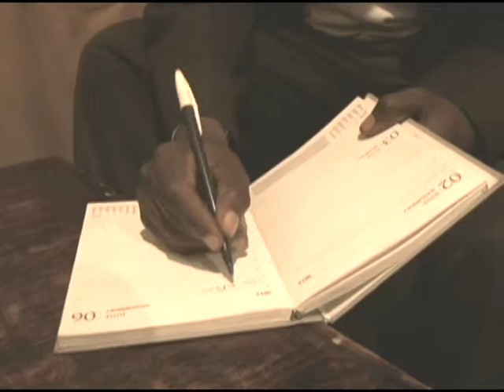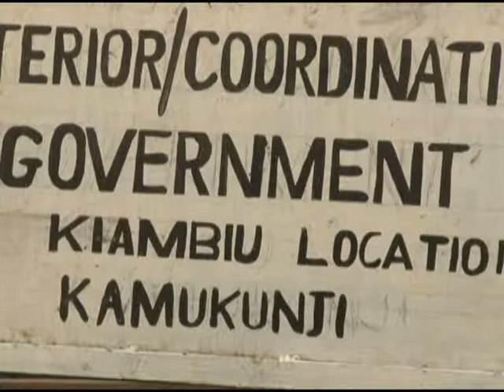Recollecting from 2007-2008 post election violence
After the 2007/2008 post election violence numerous vices took place.One of them was Landlords loosing their houses but this has now changed.